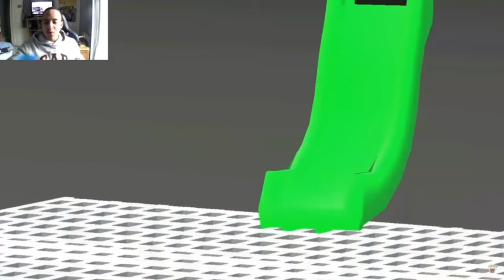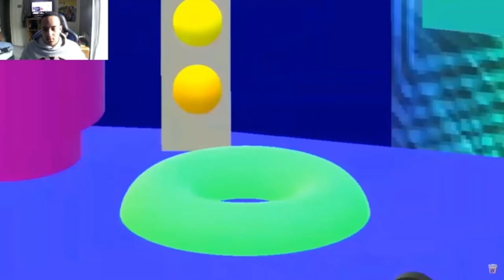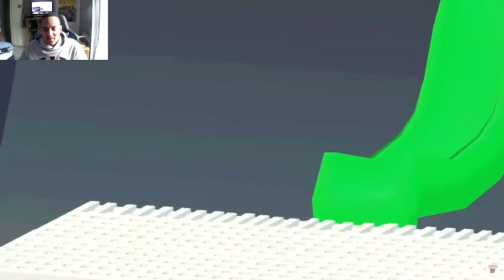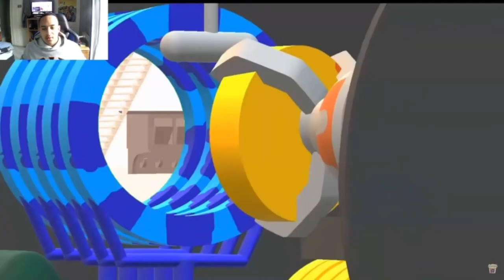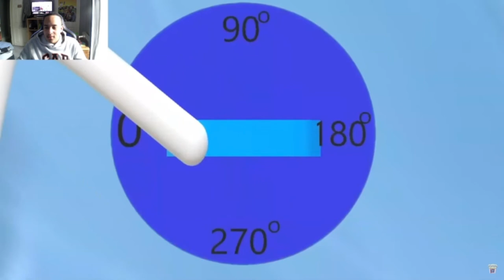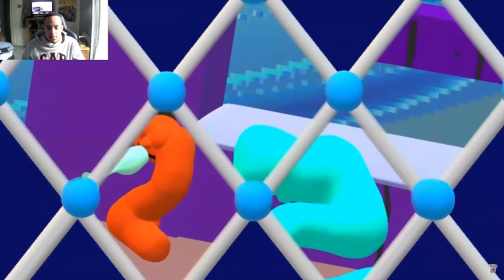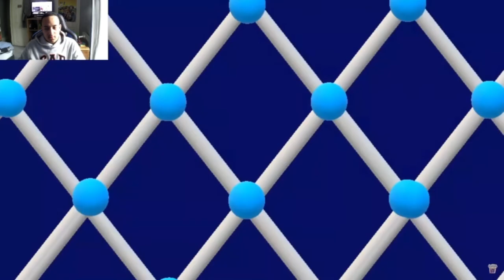New Meanie And Me!!! Numberjacks Are On Their Way Episode 3 [Reaction]